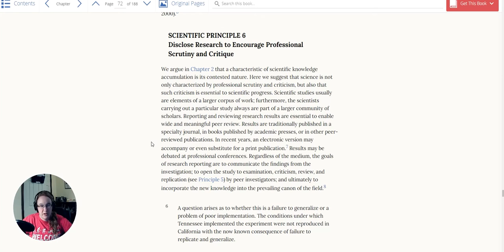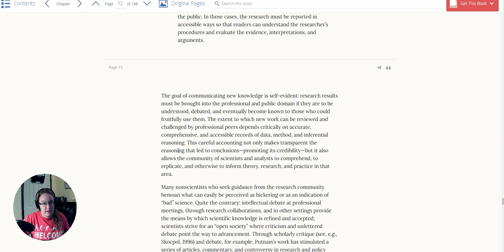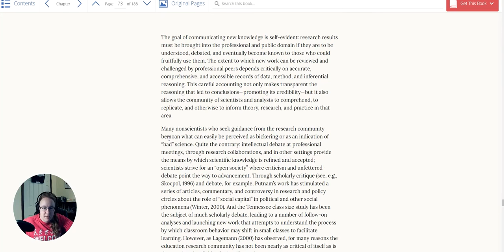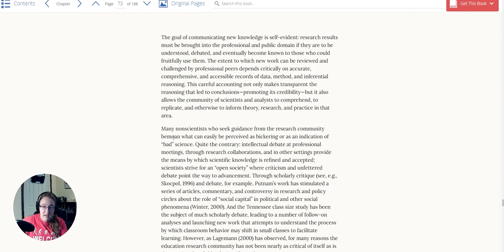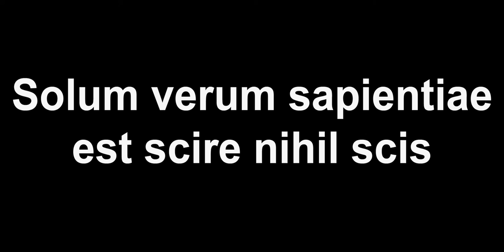Guiding Principles of Scientific Inquiry: Principle 6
Here's the final part in the series on the Guiding Principles of Scientific Inquiry! The sixth principle is all about putting your work out there and debating openly.